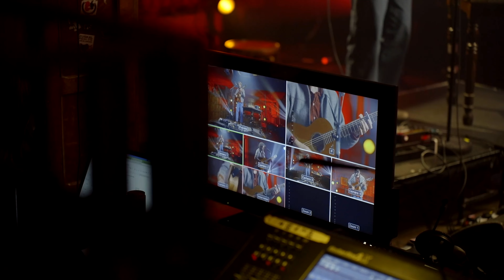David Kitt - Not So Soon | Live on Fanning At Whelans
@DavidKittMusic performing his track 'Not So Soon', live on Fanning At Whelans, 2022.